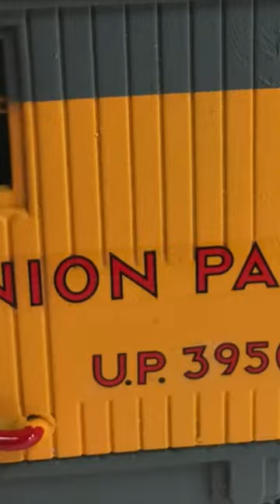Custom Lionel Caboose!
Find CRAZY COOL STUFF at our new home:
-Browse and buy professionally-made miniatures
-Create your own historic Astronauts with Full Earth Workshop kits!
-Oddly intriguing Merch!
-One-of-a-kind cool stuff
-Gallery of Full Earth Workshop projects